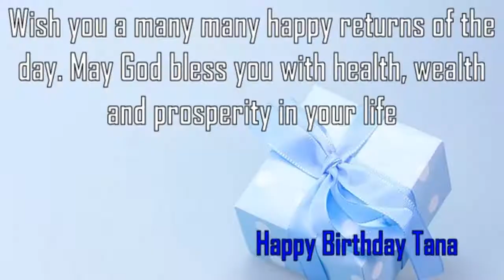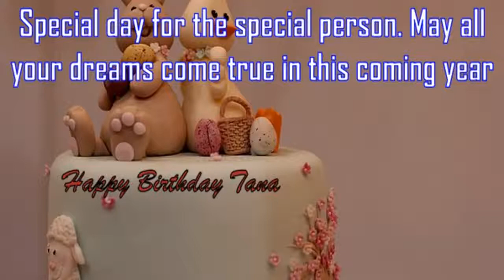Happy Birthday Tana Image Wishes✔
Happy Birthday Tana Images. Send Personalized happy birthday wishes to Tana in 1 min by visiting
GreetName has thousands of image templates to choose from based on gender, age, and relationship. Pick the best image template. Enter Your Name and click 'Generate Personalized Image' button. You can share Tana picture birthday wishes to any social network such as Facebook status, Whatsapp status, Instagram, Twitter, Google+, etc